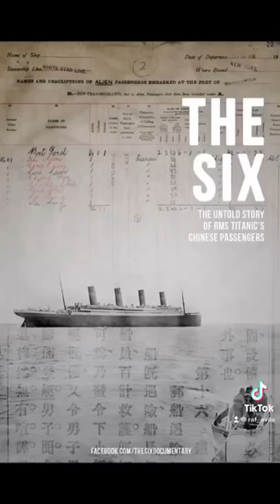Forgotten Chinese Titanic passenger SURVIVES in the water! Featured in a DELETED SCENE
Forgotten Chinese Titanic passenger SURVIVES in the water! Featured in this DELETED SCENE